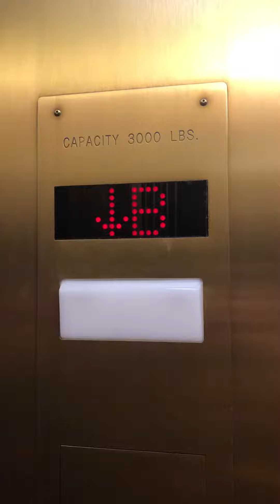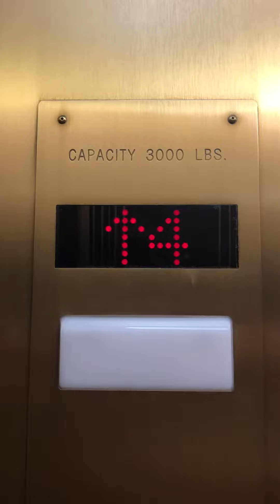Wisconsin State Capitol: North Wing West Elevator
Elevator 5 of 6 public at the Wisconsin State Capitol. Nothing much I can say about this one except that it’s exactly like the South Wing West Elevator, but with a slower acceleration.